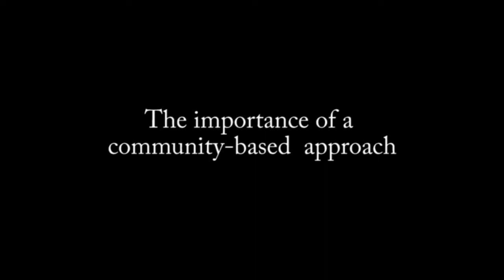The Importance of a Community Approach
William DeJong, PhD, Executive Director of Research and Analysis at Outside The Classroom, talks about the importance of a community-based approach when it comes to tackling underage drinking. Dr. DeJong is also a Professor in the Department of Social and Behavioral Sciences at the Boston University School of Public Health, where he teaches courses in intervention planning, program evaluation, and health communications.